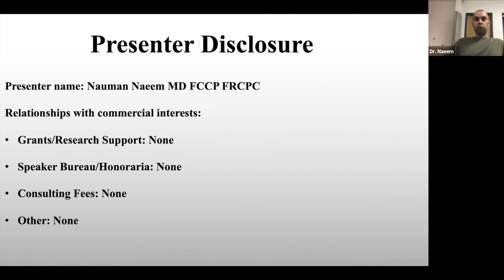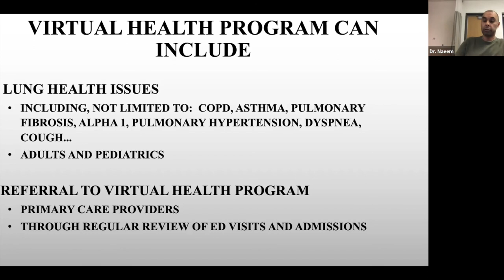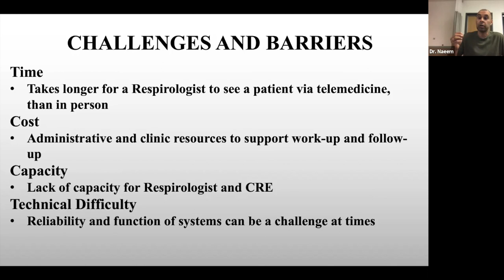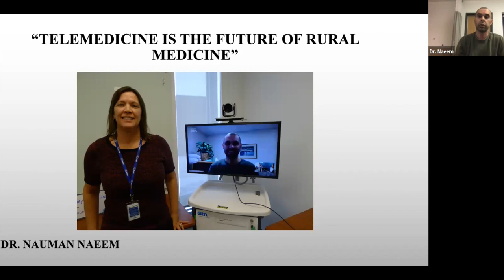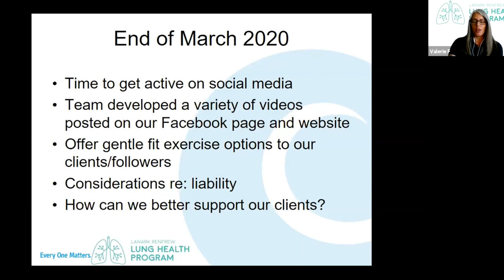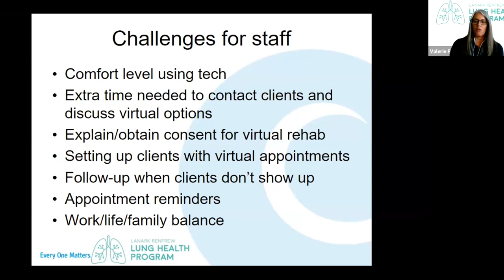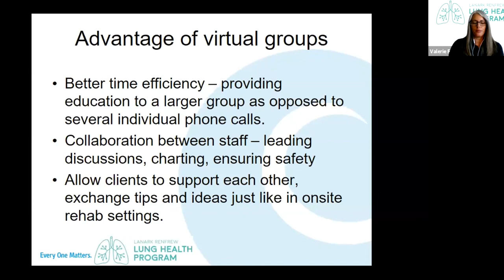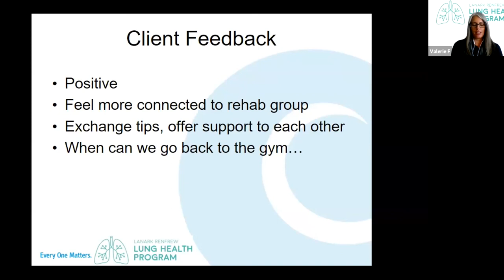Delivering Virtual Care to Manage Chronic Respiratory Disease: Tips for Healthcare Providers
Dr. Nauman Naeem, Respirologist , Valerie Filteau, BSc. PT